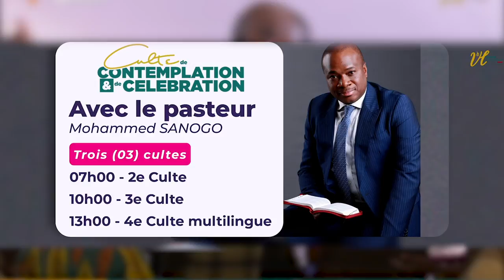✨ Week end spécial✨ avec le Pasteur Mohammed Sanogo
Acquérir les clés de la faveur des hommes👥 et manifester la bénédiction n⁰8.

 Du Samedi au Dimanche pendant les 4 cultes tu  seras  pleinement béni 🙌🏿😇 🤭

Horaires de cultes:
📍Le Samedi des Miracles :✨ samedi à partir de 19h GMT
📍Dimanche Cultes de Contemplation et d'Adoration :
🤲🏾dimanche à 7h | 10h | 13H GMT